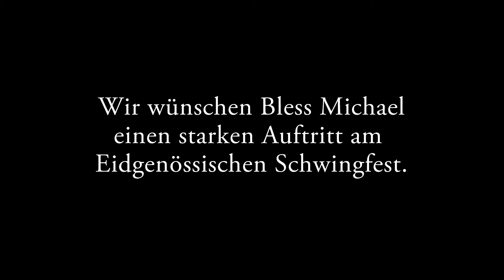Simon Nagel - Appenzeller "Schwung mit Bless"